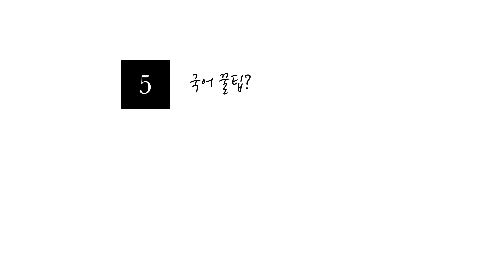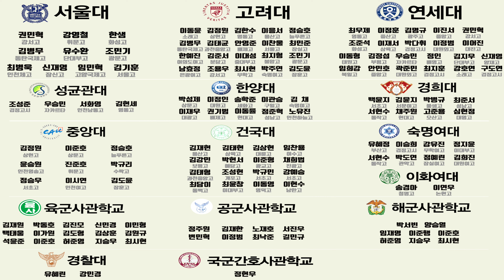성균관대 스포츠과학 23학번 합격 조성준 합격자 인터뷰 [강남용인체대입시][체대가자]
NO.1 강남역/대치동/강북 체대가자 체대입시🔥

“ 변화가 없으면 배울 이유가 없습니다 ”

💡 2022~2023 SKY 24명 한양대 3명 성균관대 1명 중앙대 4명
💡 2023년에만 건국대 체육교육과 4명 합격 레전드
💡 건국대 체육교육과 9년 연속 4명 합격 레전드
💡 육군 & 해군 & 공군 사관학교 13년 연속 합격
💡 총 1100평 시설 모든 종목 실내 진행가능
💡 실기장과 동일한 측정센서 장비 완비
💡 합격증으로 증명된 수업 커리큘럼 & 지도력
💡 합격증으로 증명된 정보력 & 커트라인 적중률
💡 SKY & 최소 건국대 이상 명문대 33명 강사진
💡 매 모의고사 1:1 컨설팅 & 학업 방향 관리
💡 서울대 출신 대표 직접관리
💡 운동역학 & 생리학 전문가들의 영상분석 수업
💡 선수촌 & 대표팀 고급 장비
💡 모든 Class별 분반 수업

📌 평달 1:3 , 시즌 1:6 비율의 과외형 시스템
📌 12년 노하우의 강남 & 대치동 1등 체대입시

💻 체대가자 체대입시 강남캠퍼스
☑️ 강남구 강남대로84길 13 , KR타워 B3
• 강남역 3번 출구 1분 거리 (강남대성 옆)
• 200평 규모 자체 체육관 (한양대 30m 가능)
• 웨이트 시설 별도 층 완비
• 코로나 대비 최적의 분산 수업환경
• 프로축구선수들이 교육받는 트레이닝센터

💻 체대가자 체대입시 대치동캠퍼스
☑️ 강남구 선릉로 305 , KR타워 B2 & B3
• 한티역 8번 출구 30초 (롯데백화점 건너편)
• 400평 규모 자체 체육관 (층고 6.2m 강남)
• B2층 - 연세대 전용관
• B3층 - 고려대 전용관
• 삼성리틀썬더스 농구선수출신 선생님들 지도

☑️ 동대문구 사가정로 148 SK스포츠상가 4,5층
• 전농사거리 중심 (1층 베스킨라빈스)
• 500평 규모 자체 체육관 (층고 12m 정규코트)
• 4층 - 농구 정규코트
• 5층 - 웨이트 트레이닝 전용 공간

🪄통합직영운영
모든 캠퍼스는 강남캠퍼스 선생님들이 직접 수업합니다.

모든 컨설팅은 예약제로 진행하며 강남캠퍼스 컨설팅 룸에서 진행 후 희망캠퍼스에 배정합니다.